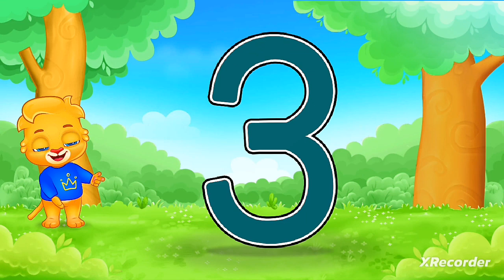Learn Number Counting 1,2,3,4,5,6,7,8,9,10,11,12,13,14,15,16,17,18,19,20 | Numbers By RV AppStudios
✏️ Teach your kids how to write the numbers 1 to 20 the easy way: with a fun animated sing-along video! Learning to count to 20 and learning how to write numbers are two of the toughest lessons for kids to pick up. 🥰 With songs like 1 to 20 tracing, they'll get start their education right, and they'll have fun while learning, too! 🗒️

In this video, kids' favorite game characters 🦁 Lucas, Ruby, Lilly, and Brody show them how to write numbers one by one through child-friendly animation. 🚀 The tracing numbers 1 to 20 video is a great way to help kids with their homework. Make learning fun and simple for babies, toddlers, preschoolers, and kindergartners. 🤩

This video is especially helpful for children learning to write for the first time. ✨ It also helps children learn how to write numbers correctly and develop good, legible handwriting. 📖 The two-in-one video is perfect to teach your children counting 1 to 20 and how to trace numbers 1-20. Turn on the video, give your kids some paper and crayons, and let the fun begin. ✔️ Watch in ultra HD 4K for the best experience!

⭐ RV AppStudios is thrilled to add our newest song for kids to our collection, and one we're sure your kids will love singing along-to! 👍 As always, be sure to LIKE and SHARE this kids song to show more families that it can be easy and fun to learn 🔔 And don't forget to SUBSCRIBE for more free animated sing-along songs and nursery rhymes for kids by RV Kids! 🔥